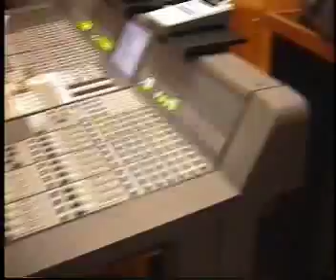Lobão Making Of do vídeo "a vida é doce"